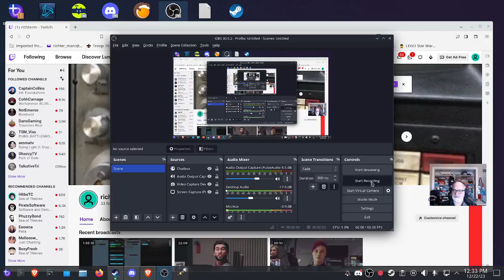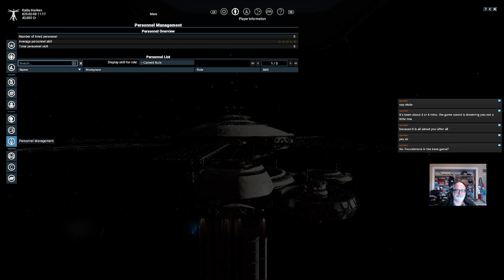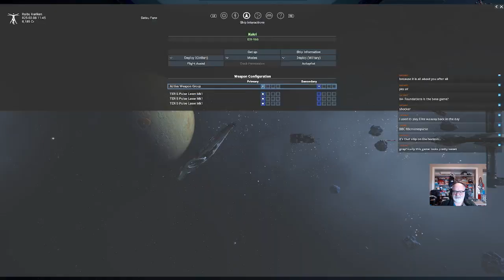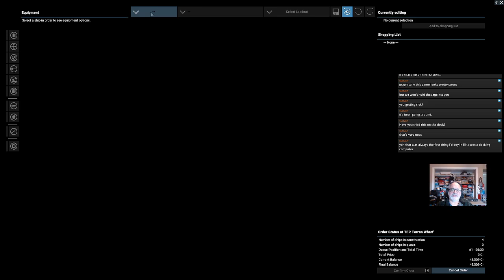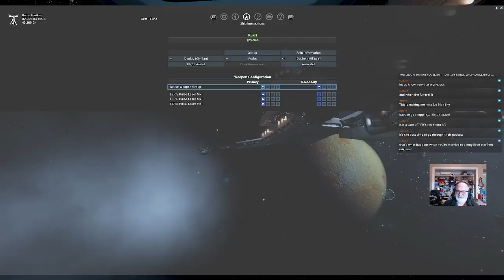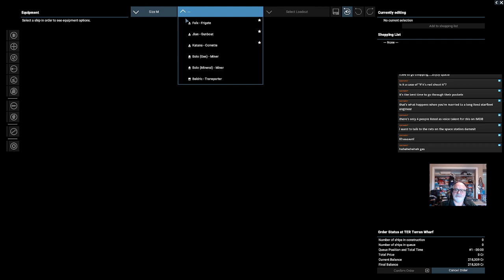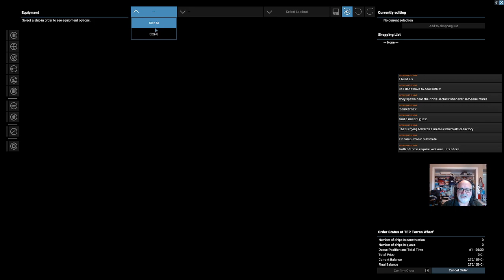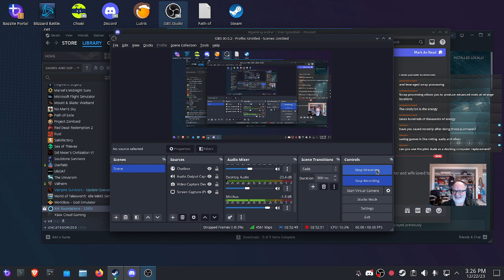Let's Play X4 - Terran Cadet start, part 1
The Terran Cadet is one of the more guided starts for this giant sandbox game. In this case, I'm taking a super conservative approach in terms of pushing too many missions that would take me out of Terran space early. Rather, I'll be building an economy in the Sol system first.